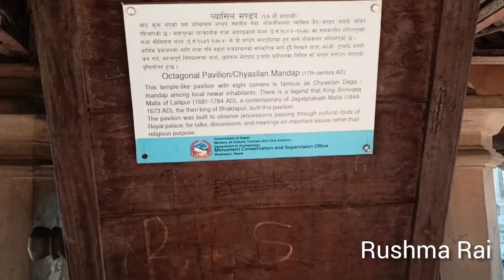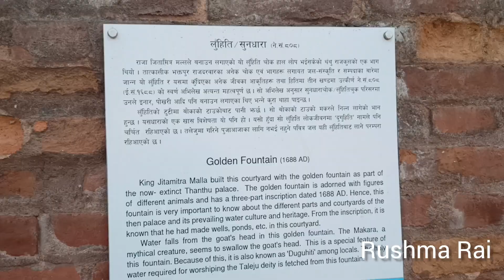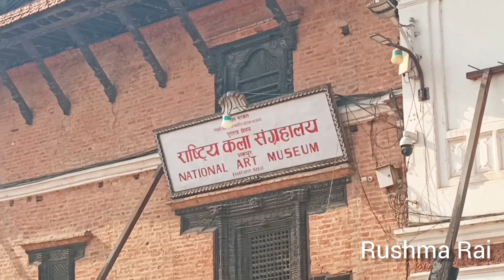Bhaktapur Durbar Square Ghumgham/JuJu Dhau Khadai🙆‍♀️